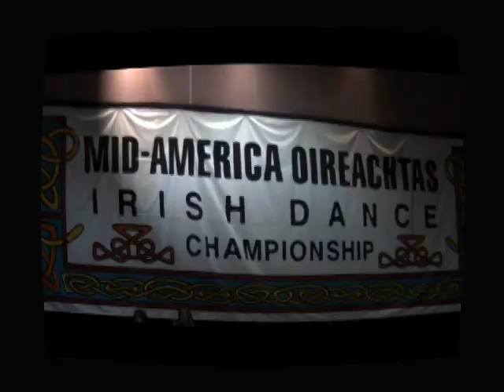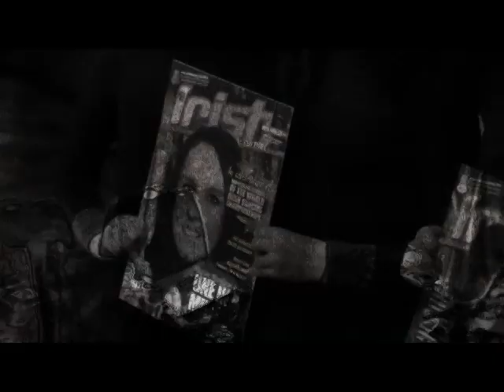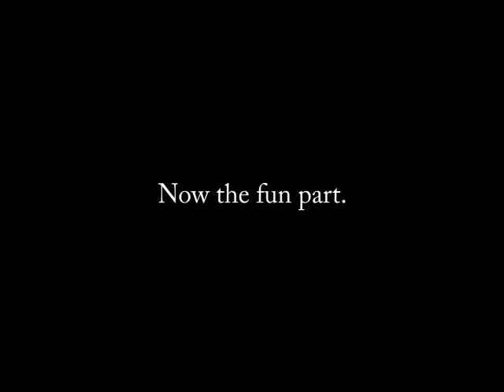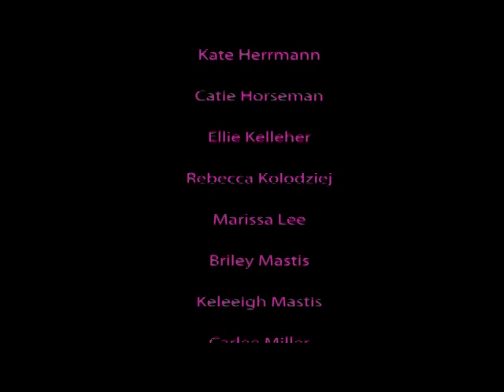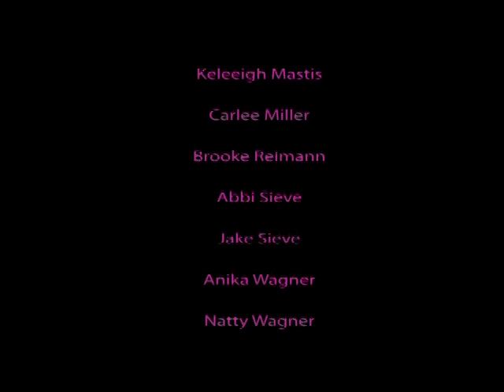The Clark Academy of Irish Dance - Chicago 2010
Oireachtas 2010. The Clark Academy Of Irish Dance - St. Louis, MO USA.